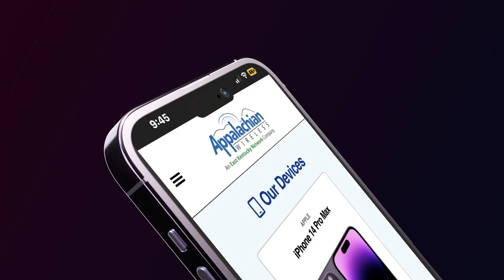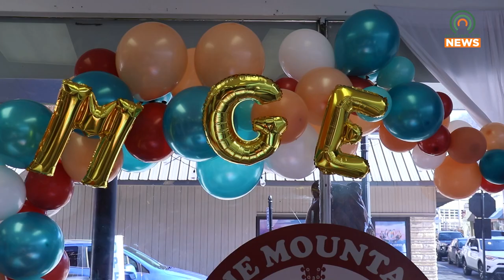Mountain Grrl Experience Unveils New Logo and Date for Next Event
The Mountain Grrl Experience has unveiled their new logo and the date for their next event.